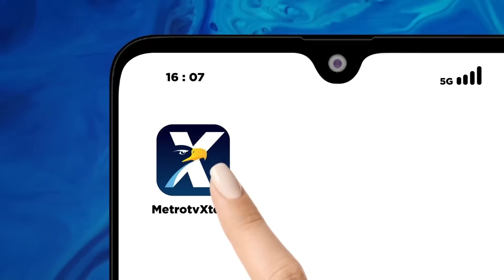Elektabilitas Ganjar Tergerus, Endingnya Anies Lawan Prabowo?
MetroTV, Akibat kritik keras yang disampaikan pihaknya, Ganjar Pranowo mengalami penurunan elektabilitas di sejumlah penyelenggara survei.

Akankah Pilpres 2024 berujung Anies Baswedan vs Prabowo?